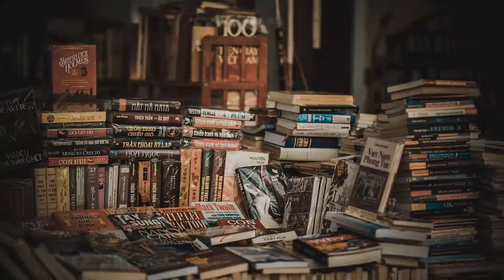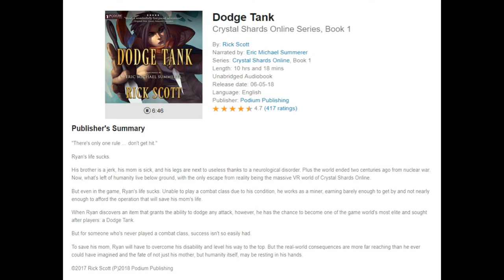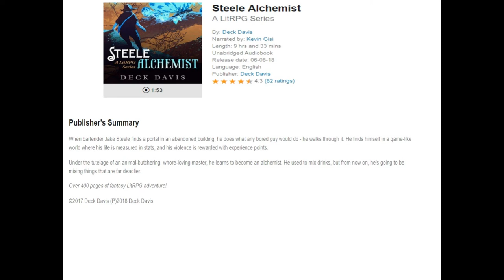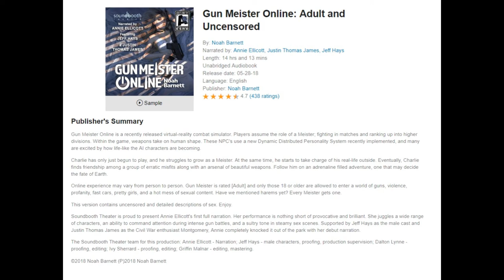LitRPG Audiobook Podcast 003 - Dodge Tank, Steele Alchemist, Gun Meister Online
Dodge Tank: Crystal Shards Online Series, Book 1 (00:16)
Steele Alchemist A LitRPG Series (10:06)
Score: 4 out of 10
Gun Meister Online: Adult and Uncensored (17:37)
Score: 7.5 out of 10